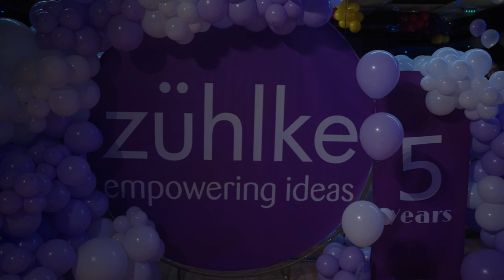5th Anniversary Zühlke Bulgaria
The Zühlke team in Bulgaria is celebrating their 5th anniversary!
Happy birthday and we wish you many more to come! 💜